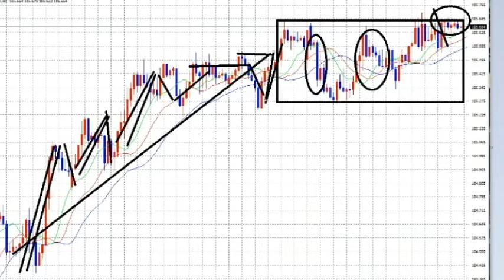【FX】9月30日は慎重に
FX基礎講座ご案内：まとめ

「件名：速稼塾（あなたのお名前）」